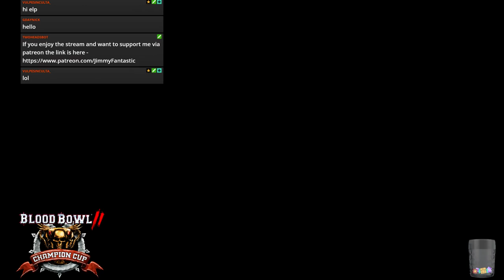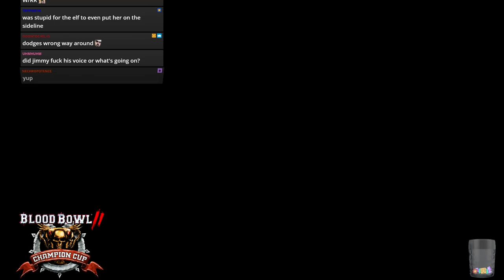XBOX Dwarfs vs. Dark Elves - CCL Playoffs Quarter Final Live Cast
I was tryharding so Elpmeme and Calcium helped out with commentary!